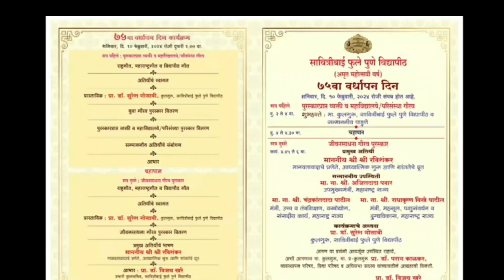कृष्णकुमार गोयल यांना सावित्रीबाई फुले पुणे विद्यापीठाचा जीवनसाधना गौरव पुरस्कार